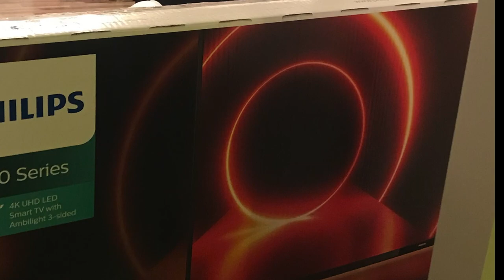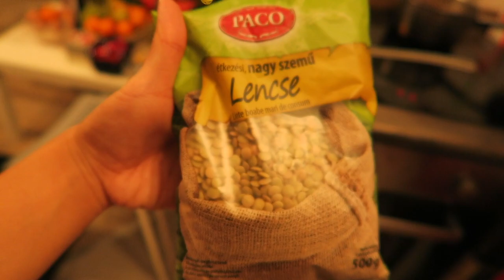MY DIARIES | vlogmas •🎄+ BUKSAN NA ANG MGA REGALO GALING KY SANTA CLAUS 🎉🥂😇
VLOGMAS: Merry Christmas🎄+Unboxing 🎁 Happy New Year 2021🎉🥂| Pampaswerte😇

Hello everyone 😘